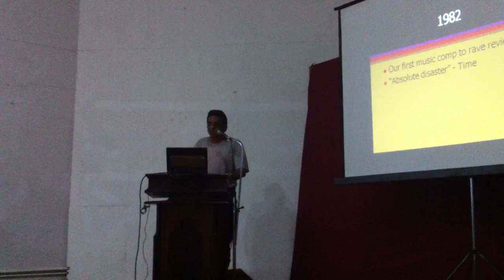Mani's Speech at Alumni Reunion